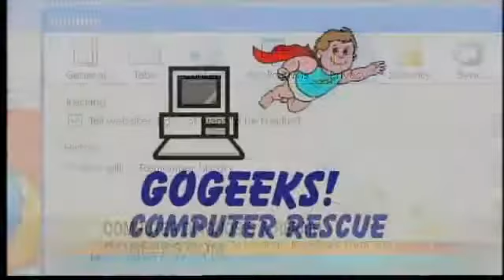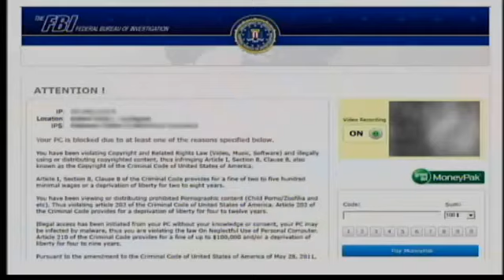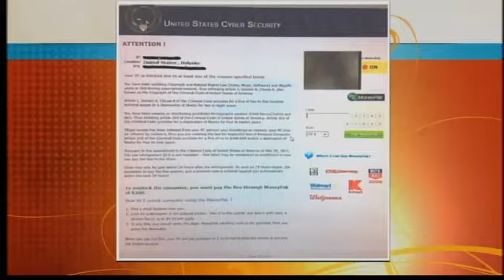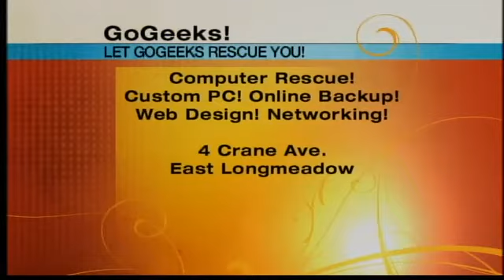Stan Prager Appears on WWLP's Mass Appeal!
Stan Prager, the owner of GoGeeks, appears on WWLP TV22 to discuss computers, viruses, GoGeeks, and more!